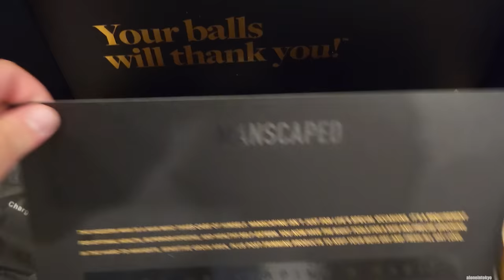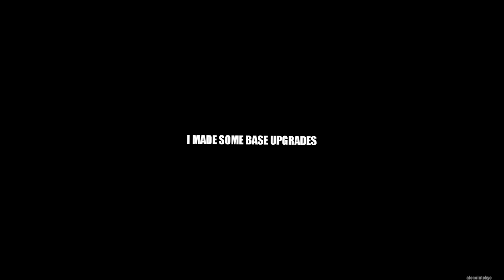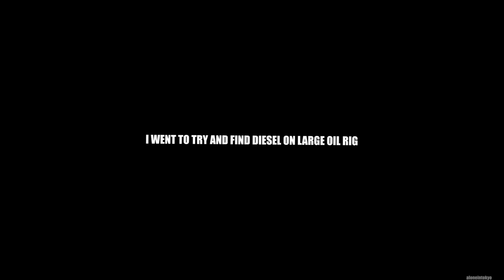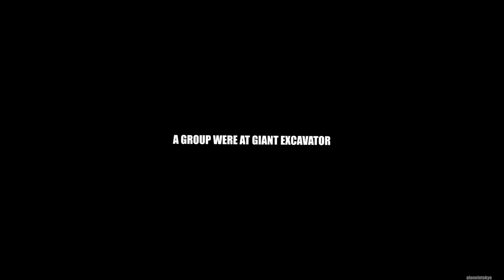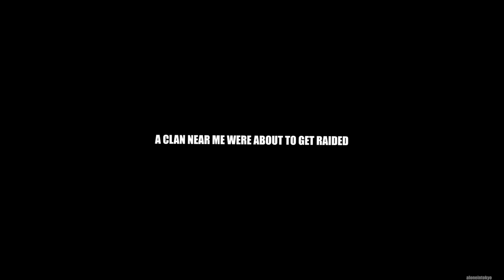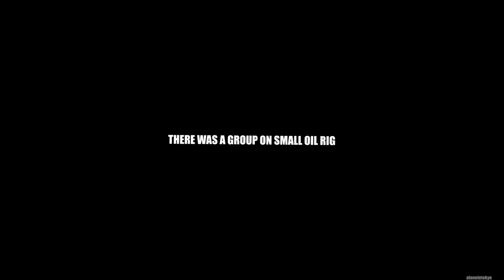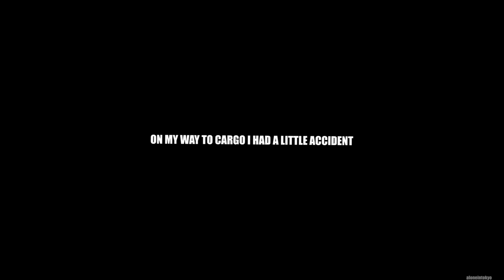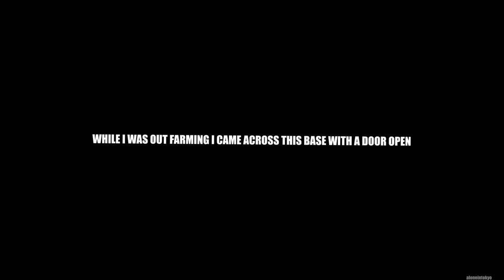I SCUBA DIVED ONTO OIL RIG to COUNTER A CLAN | Solo Rust (2 of 4)